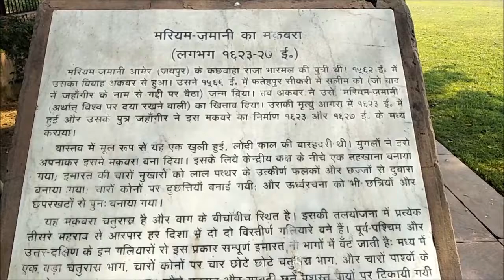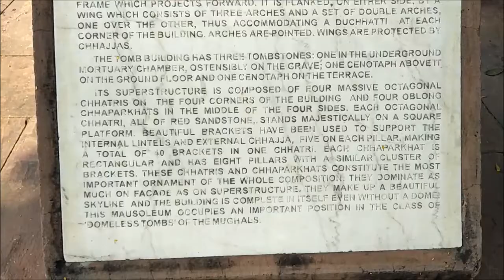My 6th Vlog || Mariam uz Zmani's Tomb || Agra Tourist Place Jodha bai ka Makbara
In this video maine aapko dikhaya hai mariam uz zamani ka makbara inko jodha bai  heer kumari  haraka bai naamo se bhi jaana jata hai
Ye makbara agra city ke sikandra ke paas kailash mode ke saamne stith hai
Is makbare ka nirman unke bete jahangeer ne apni maa ki yaad me 1623 se 1627 ke beech karwaya tha